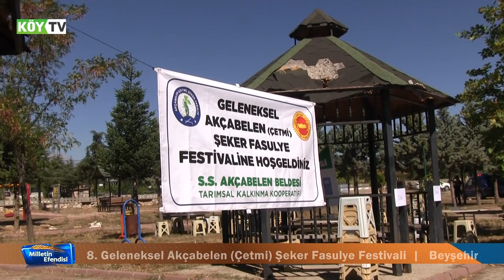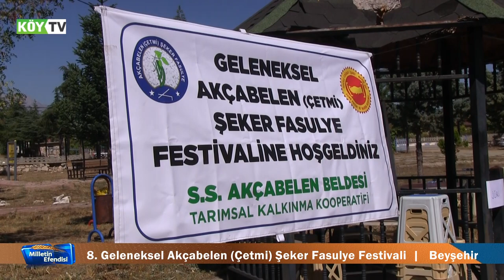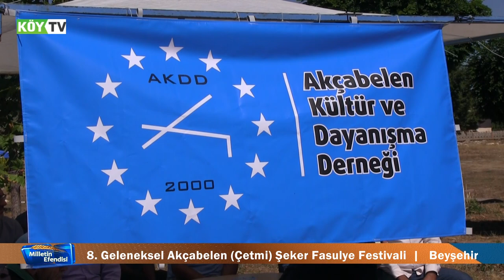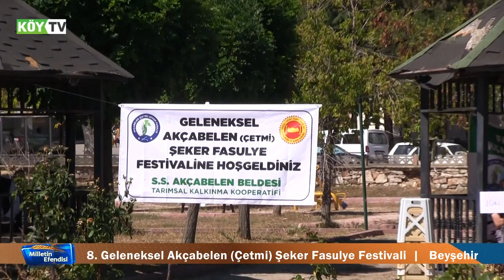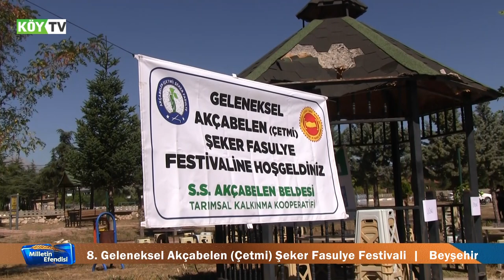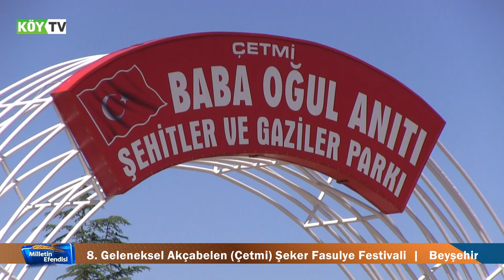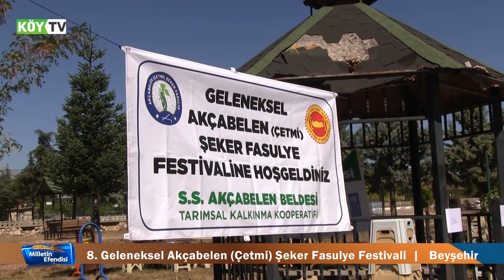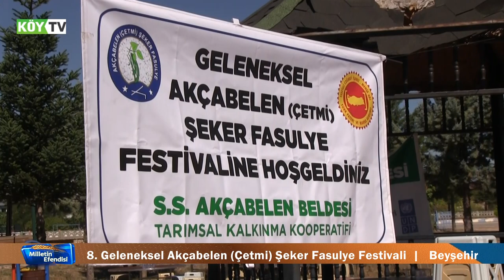8. AKÇABELEN(ÇETMİ) ŞEKER FASULYE FESTİVALİ / BEYŞEHİR / KÖY TV